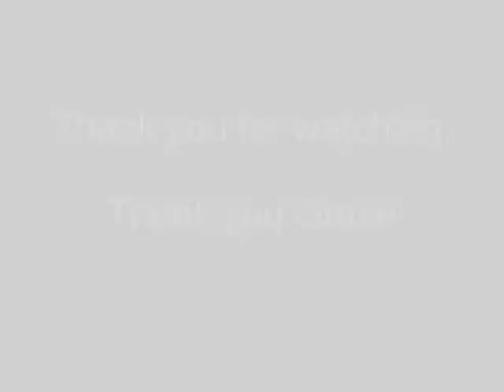Me and Chris Boltendahl - Grave Digger - Alcatraz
Concerto dei Grave Digger a Milano